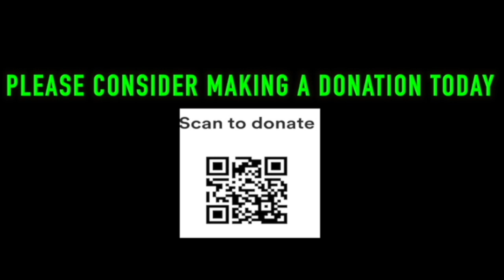7 Zombie Drug city